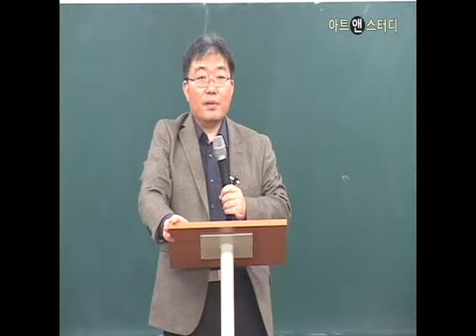논리와 컴퓨터의 유토피아 1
[인문∙100분] 논리와 컴퓨터의 유토피아 / 강사: 김성우